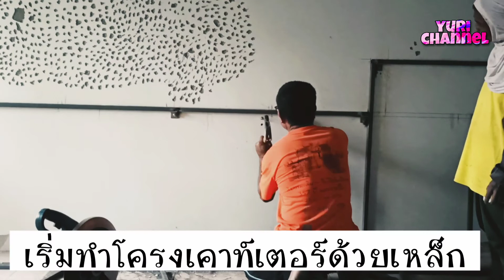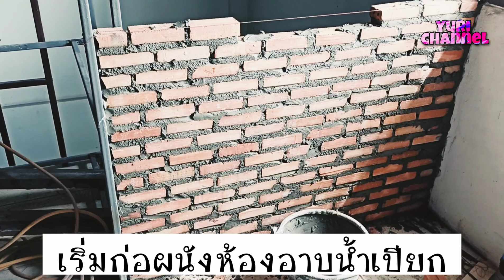รีโนเวทห้องน้ำตึกแถวเก่างบ 80000 บาท | Yu clip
ตึกแถวเก่า ห้องน้ำคับแคบอึดอัด ไม่ระบายอากาศ เราเลยมารีโนเวทในแบบของเรา ออกแบบแล้วให้ช่างทำในงบประมาณ 80,000 บาท ลองชมกันดูนะคะ

่ขอบคุณทุกคนที่ติดตามช่องเล็กๆของเราค่ะ
หวังว่าทุกคนจะชอบวิดิโอของเรา และสามารถติดตาม พูดคุยกับเราได้ที่ช่องทางเหล่านี้ค่ะ